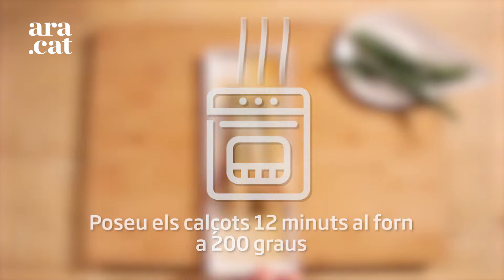Crema de calçots amb bacallà, tempura i romesco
El restaurant El Dinou, de Vilanova i la Geltrú, està dirigit per la cuinera Núria Lucas, que aposta per la cuina de temporada, de proximitat i ecològica.